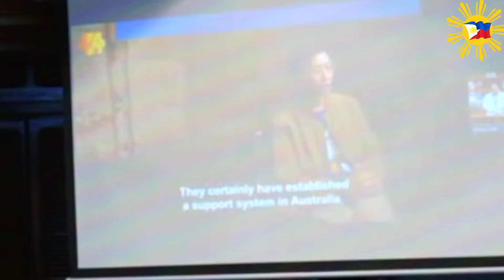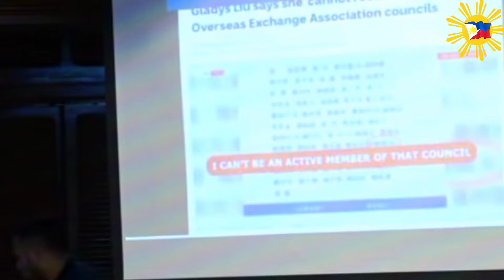BALITA/ MAYOR ALICE GOU HALF CHINESE HALF FILIPINO,RAFFY TULFO IPAPA LIE DETECTOR TEST SI GOU😱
MAGKA ALAMAN NA